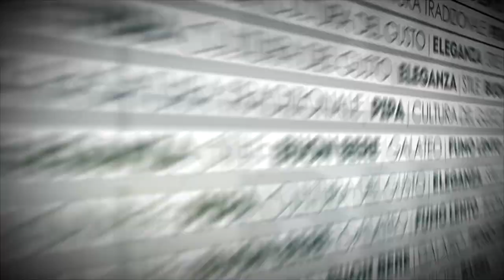Breve guida alle SCARPE da uomo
La giusta scelta delle scarpe è un corollario fondamentale di un outfit perfetto. In questa puntata parliamo delle SCARPE classiche da uomo, come sceglierle, quando indossarle.

► Scopri tutti gli SCONTI e le PROMOZIONI attualmente in corso qui

Quando possibile sceglie sempre il "su misura" e tessuti naturali di alta qualità. Se le finanze te lo permettono, prediligi i prodotti artigianali a quelli industriali, e i prodotti italiani a quelli di dubbia provenienza.

► NON TI PUOI PERMETTERE IL “SU MISURA”? ECCO LE MIGLIORI ALTERNATIVE ECONOMICHE
Ho selezionato personalmente quelle che, dal punto di vista del rapporto qualità/prezzo, reputo le migliori alternative economiche al “su misura”. Nella scelta dei capi, ho previlegiato quelli in grado di rispettare i canoni dell’eleganza classica e, laddove possibile, quelli che facessero uso di materiali naturali.
→ Camicia classica (colletto all’italiana)
→ Camicia informale (quadretti e colletto button-down)
→ Pantaloni “chinos” classici
→ Pantaloni chinos in versione “slim”
→ Giacca classica
→ Pantaloni formali da completo

SCARPE (in ordine di formalità decrescente):
→ Scarpe Oxford (formali)
→ Scarpe Oxford Brogue (semi-formali)
→ Scarpe Derby brogue
→ Scarpe Derby brogue (più economiche)
→ Scarpe a fibbia (cosiddette “Monkstrap”)
→ Scarpe a fibbia (più economiche)
→ Mocassini classici
→ Mocassini classici (più economici)
→ Mocassini informali
→ Mocassini driver
→ Scarpe da barca

INTIMO
→ Maglia della salute
→ Slip da uomo
→ Calze (vari colori – prev. lana)
→ Calze (vari colori – prev. cotone)

TUTTA LA MAGLIERIA AI MIGLIORI PREZZI:
→ Cardigan (100% lana merin0)
→ Pullover (100% lana merino)
→ Maglia collo alto “Lupetto/Dolcevita” (100% lana merino)

SOPRABITI E CAPISPALLA
→ Cappotto classico doppiopetto
→ Cappotto classico monopetto
→ Soprabito impermeabile classico

ACCESSORI FONDAMENTALI
→ Fazzoletto da taschino
→ Bretelle (con clip)
→ Bretelle (con bottoni)

► TRASPARENZA PUBBLICITARIA
Indipendentemente che i prodotti di cui parlo siano stati acquistati personalmente, fornitimi gratuitamente o recensiti a pagamento, per ragioni di trasparenza e in virtù delle eventuali affiliazioni, questo video e questa “descrizione” hanno anche finalità promozionali.
Più nello specifico, vi prego di considerare che:
1) i contenuti promozionali presenti in questo video e in questa descrizione (link e consigli per gli acquisti), possono riguardare prodotti e servizi attinenti all’abbigliamento maschile, alla cura del corpo e della persona, al “buon bere” (vino e distillati) e al “buon vivere” e, più in generale, alla cultura classica maschile (libri, accessori maschili, complementi d’arredamento, ecc.);
2) i contenuti promozionali presenti in questo video e in questa descrizione propongono servizi o prodotti che ritengo personalmente validi e che reputo possano risultare interessanti anche per gli utenti di questo canale;
3) non ho invece alcun controllo sulla natura e sui contenuti dei banner e di tutte le altre forme di inserzione pubblicitaria che possono comparire prima, dopo e durante la visione del video (che credo siano personalizzati sulla base del singolo utente dagli algoritmi di YouTube).